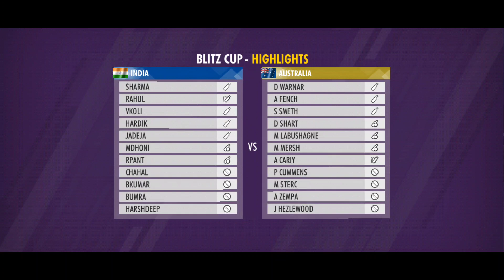IND VS AUS blitz cup